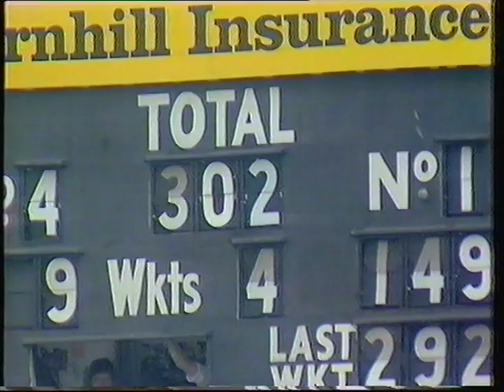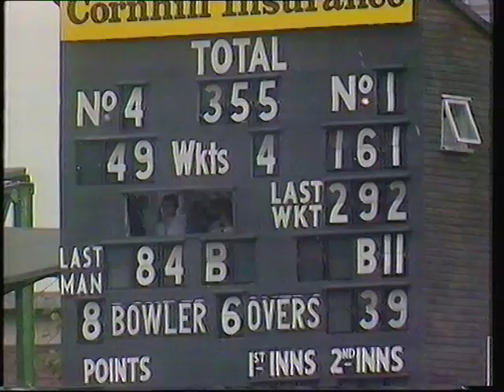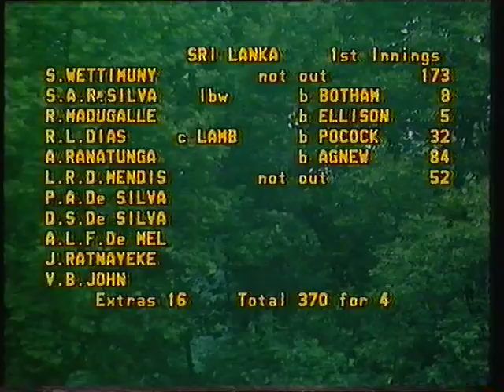Sri Lanka (1st inns), Lord's 1984 (Part 5)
Sri Lanka's first Test match in England (drawn). Second day, post-lunch session. Duleep Mendis asserts authority immediately.